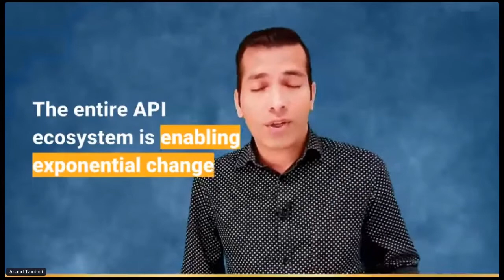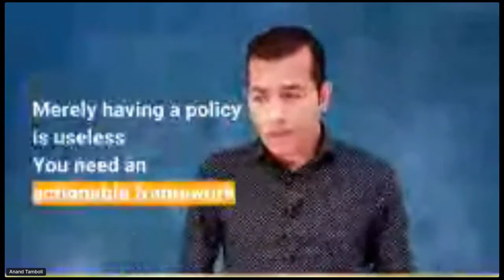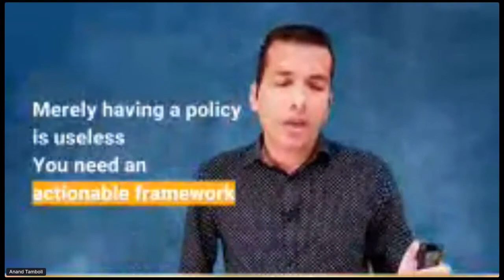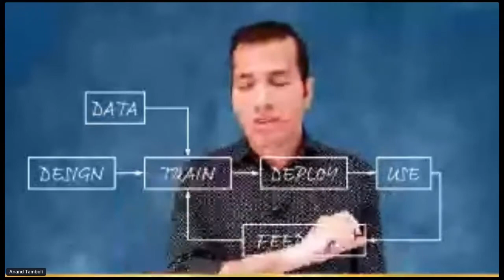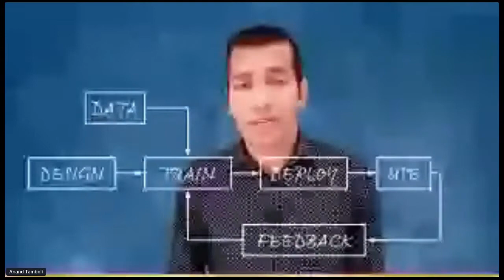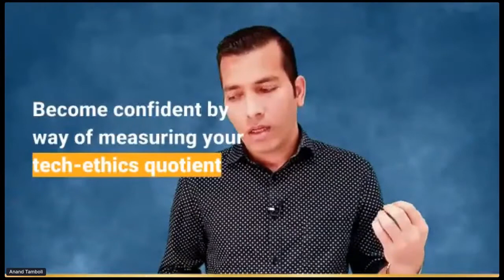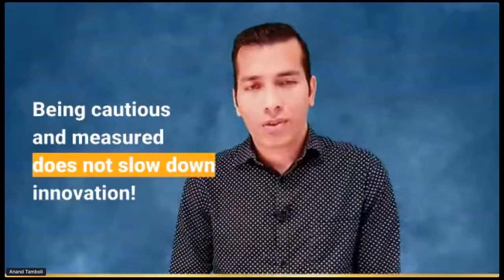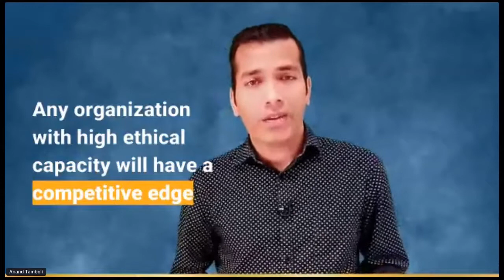Apidays LIVE Australia 2020 - Solving the maze of technology ethics By Anand Tamboli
Solving the maze of technology ethics
Anand Tamboli, CEO of Anand Tamboli & Co.